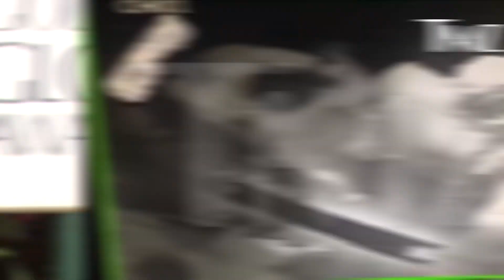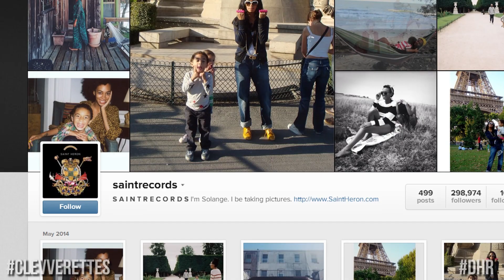Justin Bieber Robbed A Woman During Mini Golf? Beyonce Responds To Solange Elevator Beatdown (DHR)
Beyonce responds to Solange's Elevator fight, Justin Bieber is being investigated for robbery and we have our first look at Ben Affleck as Batman! For all this and more, watch today's rundown!